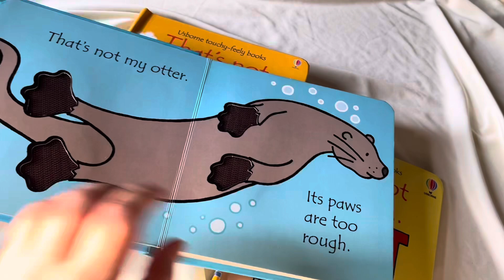Combo sách sờ chạm That’s not - Likenew 90%